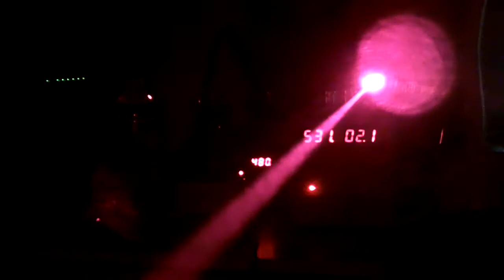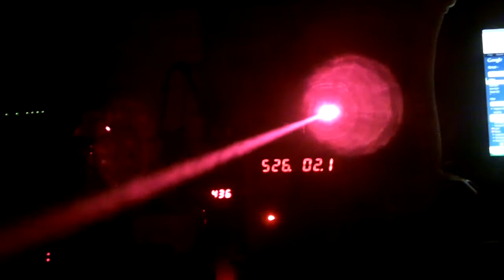500mW 675nm Module Tec Cooled Beam Shot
Here is 675nm laser. I was lucky enough to score 2 of these. One is for me and one is for a friend Phi.:-)
I wanted to show off the color and beam. So i made this video.

They do 500mW Minimum but i suspect they can do more then that.:D I bought these of the forum not to long ago off a member. They are Completely Rare and forget about getting your hands on one of these unless its second hand. Iam so excited i keep poking myself to make sure this is not a dream.

These come in lab modules where the C mount diode rests on a TEC inside a Can. This diode rests on a lab mount and goes through a lens then through a pair of prisms to correct the beam.

685nm-690nm is my favorite RED wavelength. I scored a 150mW diode in 685nm/690nm not too long ago too.

Iam literally in Red Wavelength heaven right now.

As most of you know Red Wavelengths are my Favorite.:D